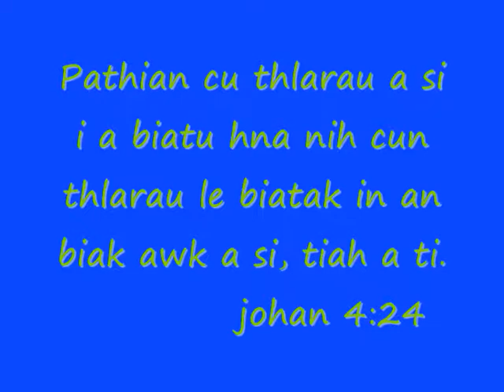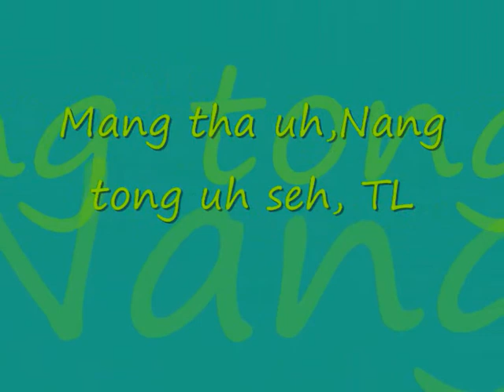Chin miphun New Zealand ram a um mi